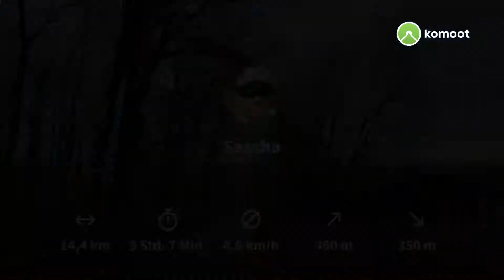Wällertour Augst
Wanderung auf der Wällertour Augst